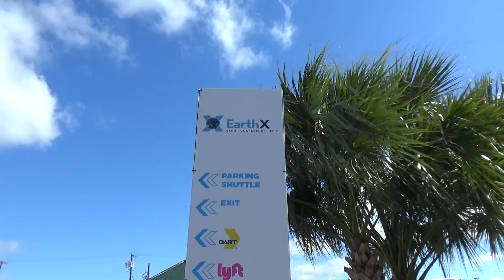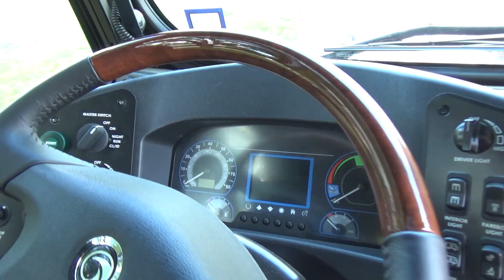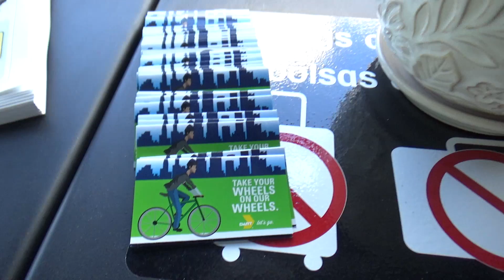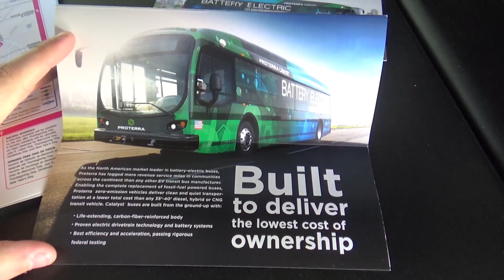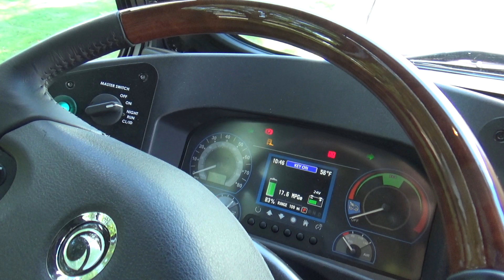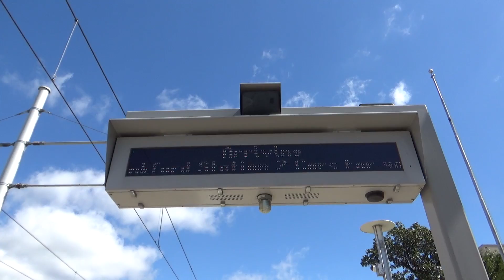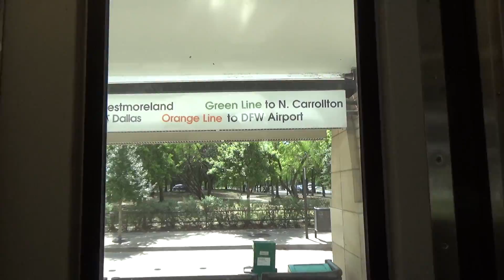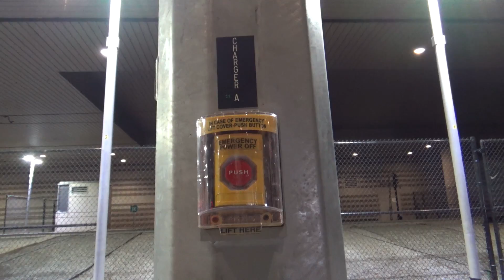First Look at the All Electric DART D-Link Bus - EarthX 2018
At the 2018 EarthX Convention in Fair Park, DART unveiled it's first of 7 Proterra electric busses for use on the D-Link Route 722 service.

Sorry for the late upload! I've been busy over the past couple days and I couldn't quite get around to editing this one until last night. Enjoy!